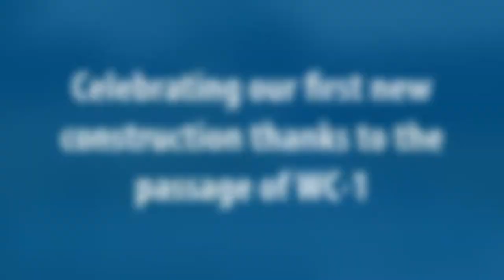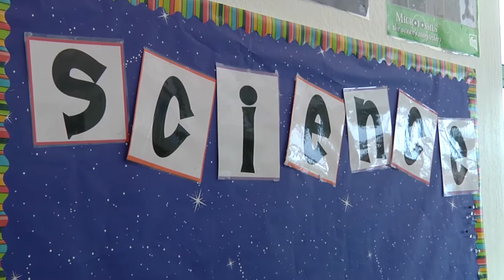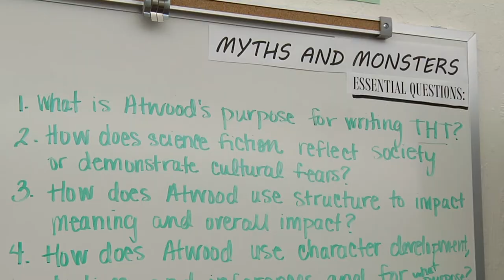Additions to Damonte Ranch High School are complete.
With our first major building project complete, you can hear from the students and staff what overcrowding relief means to them.